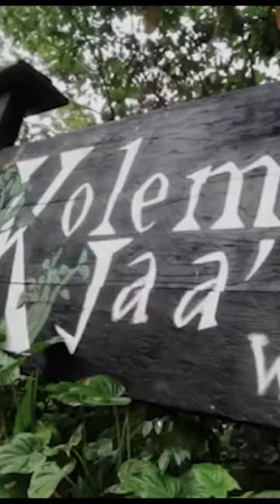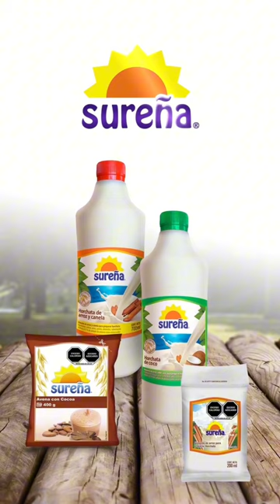Resumen de la semana patrocinado por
LLEGA TEMPRANO EL RESUMEN DE LA SEMANA, NO SE LES OLVIDE JONDEARSELO CON UN VASOTE DE q@horchatasurena3268